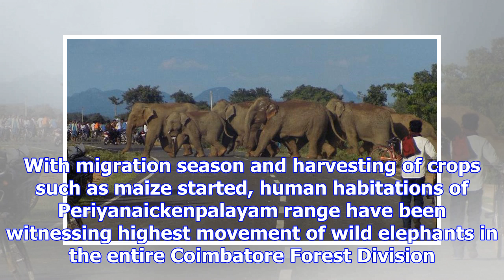Woman killed in wild elephant attack near coimbatore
more-in An 80-year-old woman was killed after attacked by a wild elephant at Samichettipalayam near ...